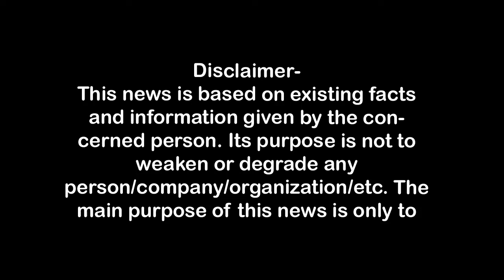सपा नेता नवाब सिंह कुछ इस तरह हुआ गिरफ्तार First Byte.tv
बच्ची ने 112 पर फोन कर बुलाई पुलिस,
पुलिस ने वीडियो बनाते हुए नवाब को किया गिरफ्तार,
पलंग पर अर्द्ध नग्न नेता जी कर रहे थे महिला से बात,
अमित मालवीय ने कहा कि क्या अब भी बचाव करेंगे अखिलेश,
बच्ची की मां अब भाजपा ज्वाइन कर चुकी है-नवाब सिंह,
साजिशन फंसाया गया है मुझे-नवाब,

1.वाकई मोदीजी की तुलना नेहरूजी से नहीं की जा सकती